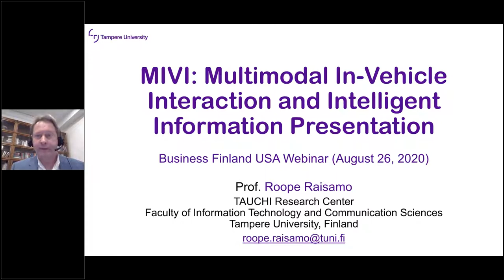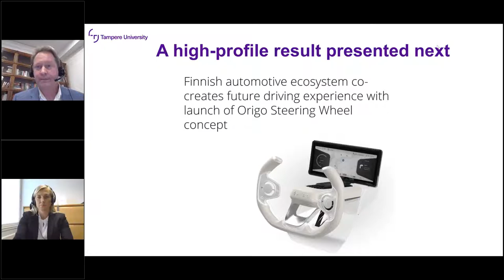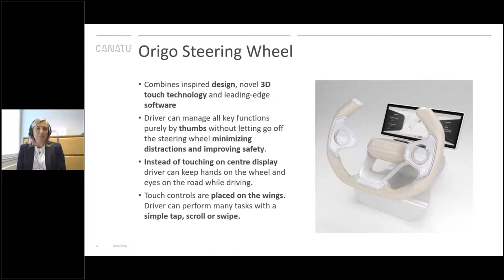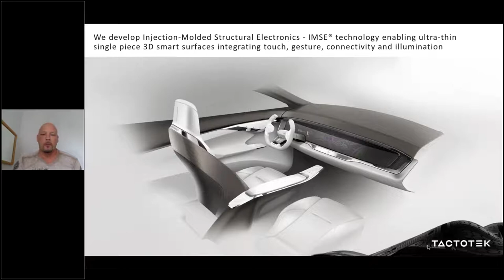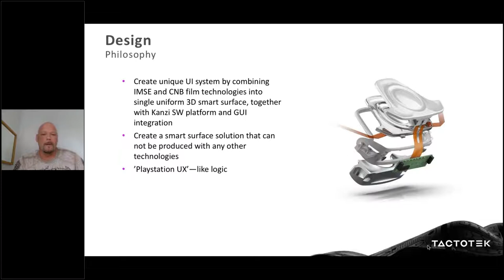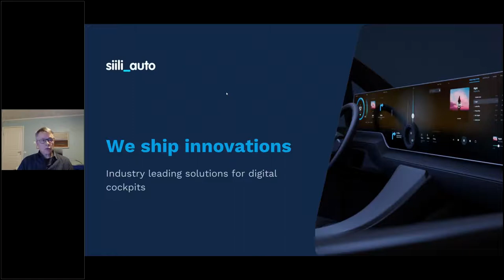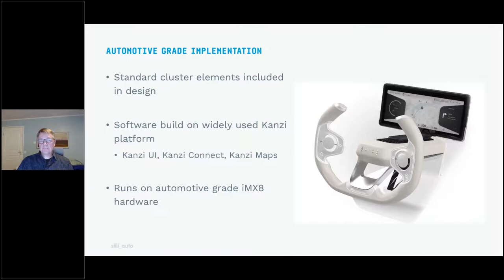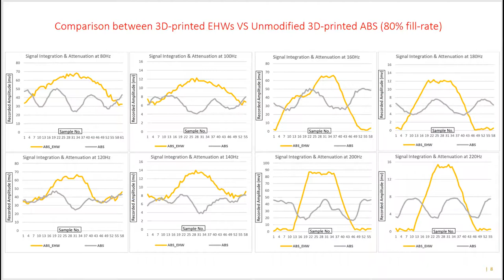RECORDED WEBINAR: HMI in the Future Car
In this webinar,  we talk about the new Origo Steering Wheel concept which brings smart device UX to driving. With the new 3D touch steering wheel, driver can control all core functions with their thumbs without letting go off the steering wheel. Watch now to learn more!